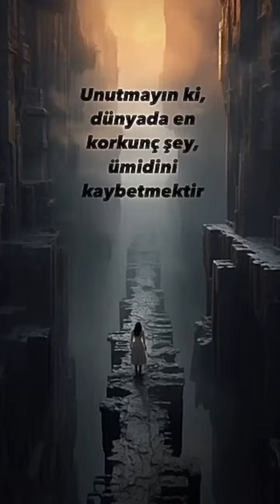İçimizdeki Şeytan, Sabahattin Ali